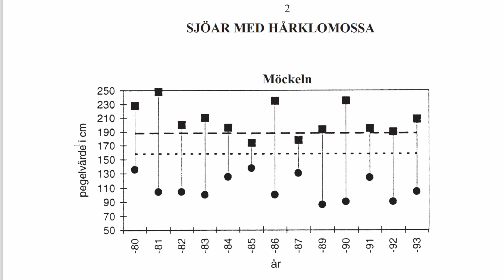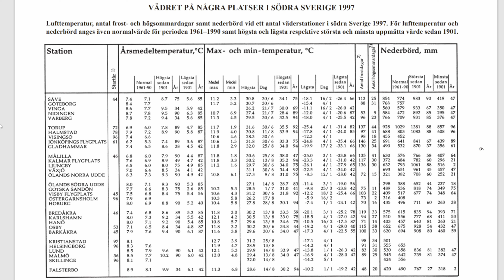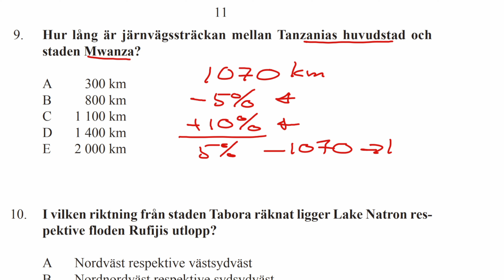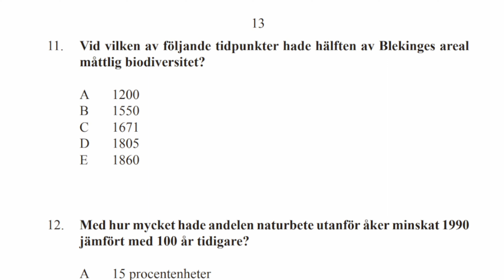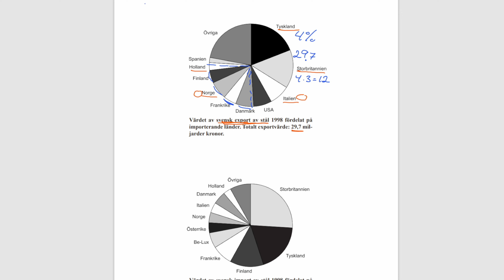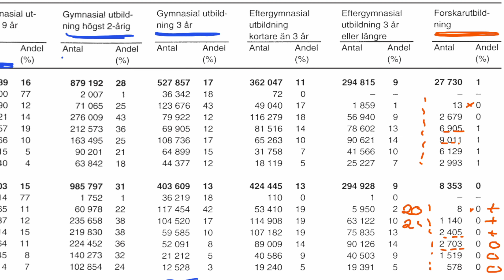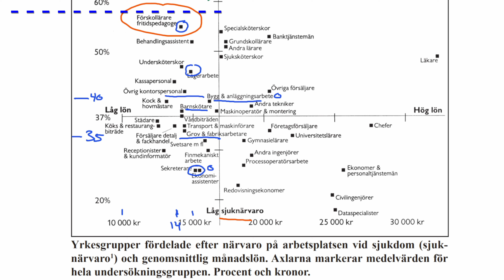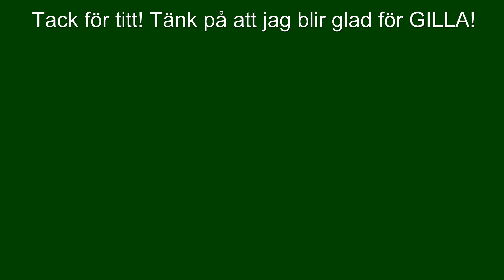HP 2,0 2003 Höst DTK Högskoleprovet med lösningar med Jon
Några riktigt svåra uppgifter, t.ex. 17-18

uppg01-02 00:11 Sjöar med Hårklomossa
uppg03-04 04:09 Riksidrottsförbundet
uppg05-06 08:05 Vädret i södra Sverige Massiva tabeller
uppg13-14 26:32 Export/import av stål
uppg15-16 32:43 Befolkningens utbildning. Massiva tabeller
uppg17-18 39:17 Sjukfrånvaro och sjuknärvaro
uppg19-20 46:52 Befolkningsutveckling i Närke
53:50 avslutning